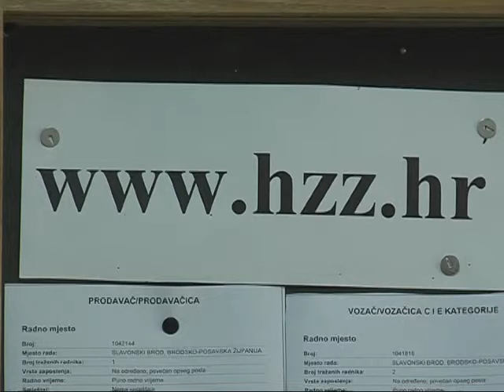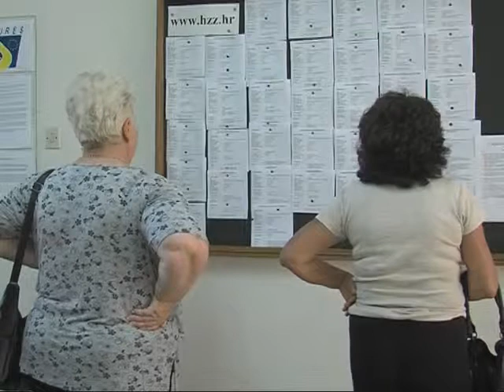SB INFO [SBTV] Mrsić o tržištu rada [04.08.2013.]